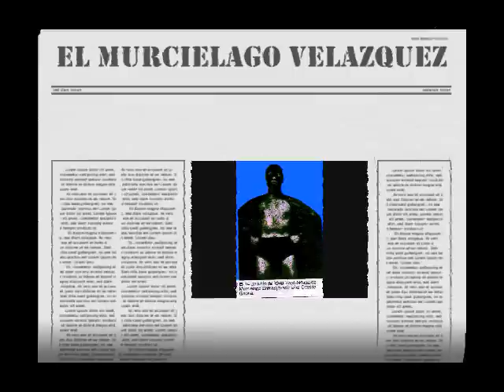LEYENDAS ENMASCARADAS DE LA LUCHA LIBRE MEXICANA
GALERIA DE LUCHADORES ENMASCARADOS. APARICION EN ORDEN ALFABETICO, UNA DISCULPA POR LAS GRANDES MASCARAS QUE FALTARON

wolfman zizaña